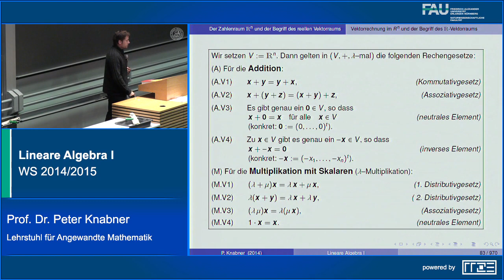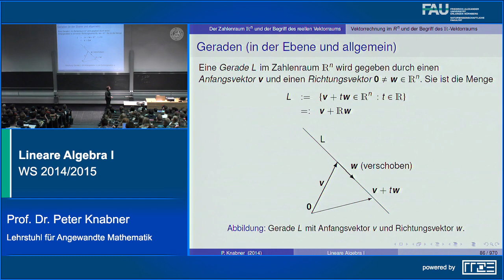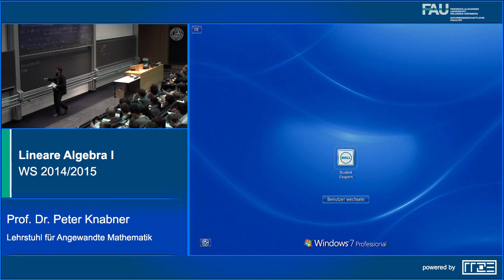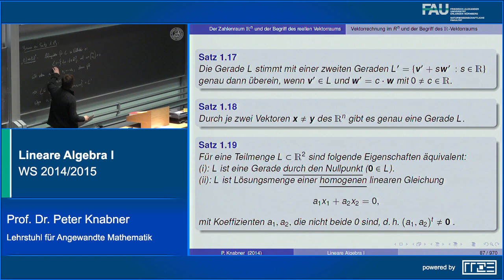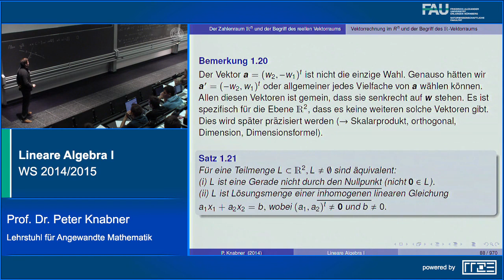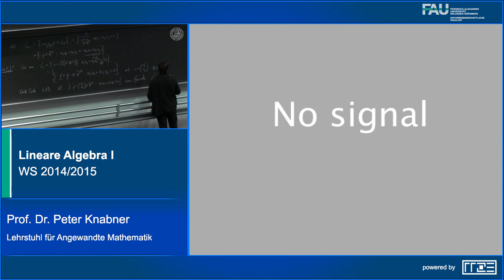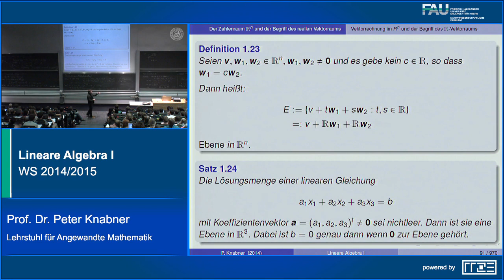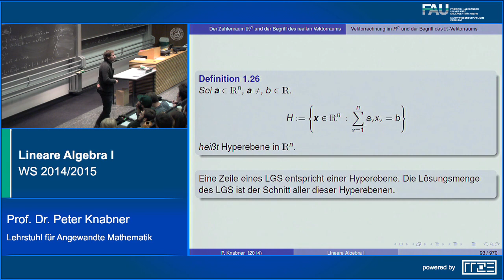Lineare Algebra I - Vorlesung 4 - Vektorrechnung im Rn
Thema: Vektorrechnung im Rn und der Begriff des R-Vektorraums

0:00 Wiederholung
8:40 Geraden (in der Ebene und allgemein)

Dozent: Prof. Knabner

Die vorliegenden Videoaufzeichnungen dienen zur Darstellung der Inhalte der Grundvorlesung der
Linearen Algebra. Mathematik-Studierende der FAU Erlangen besuchen diese Veranstaltung im
ersten Semester. Die Vorlesungsreihe basiert auf dem Lehrbuch „Lineare Algebra“
und behandelt Gruppen und Körper, Vektorräume, Lineare Abbildungen, Euklidische Vektorräume,
Lineare Gleichungssysteme, Determinanten, Eigenwerte, Hauptachsentransformation und Elemente
der numerischen linearen Algebra.
Lehrstuhl für Angewandte Mathematik 1, Department Mathematik, Friedrich-Alexander-Universität
Erlangen-Nürnberg
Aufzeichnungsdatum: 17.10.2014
Produziert von MultiMediaZentrum, Regionales Rechenzentrum Erlangen